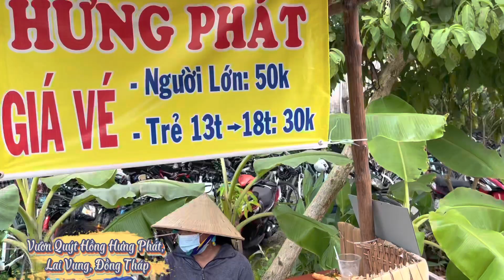Vườn Quýt Hồng Hưng Phát, Lai Vung, Đồng Tháp, Việt Nam